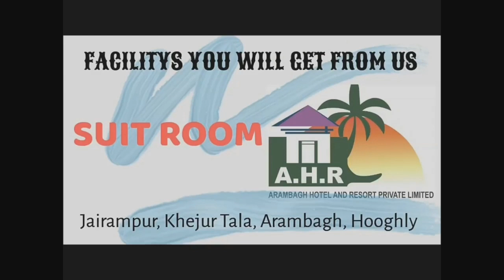পাঁচিল চাপা পড়ে পুত্র-সহ মৃত্যু হল ভারতীয় জীবন বীমা নিগমের এজেন্টের